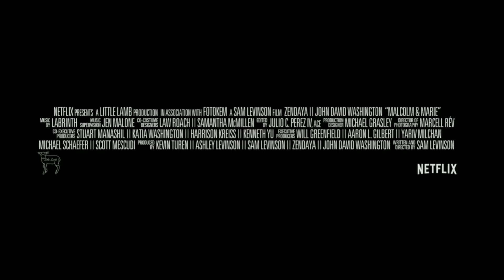Malcom And Marie HD Trailer| Zendaya Sexy Movies | Hottest Upcoming Movies